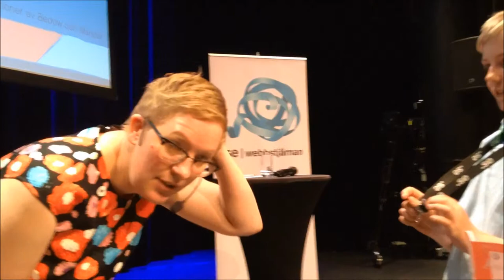Frågvisa intervjuar Kristina Alexanderson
Frågvisa var i maj 2015 inbjudna till Webbstjärnans prisutdelning där vi vann silver i kategorin årskurs 1-3. Våra reportrar passade på att intervjua Webbstjärnans chef Kristina Alexanderson